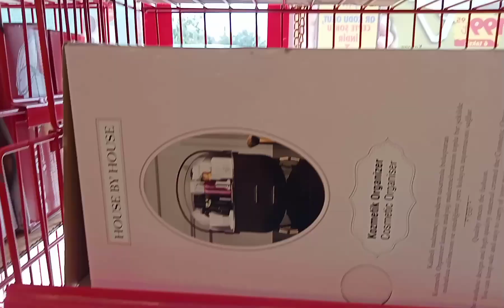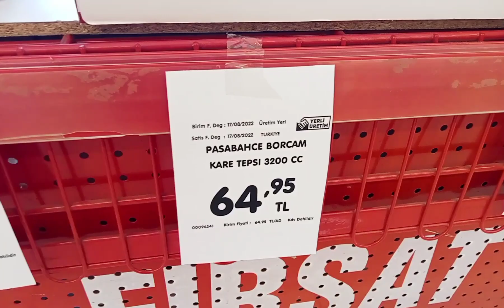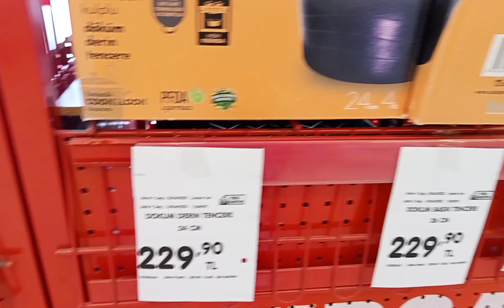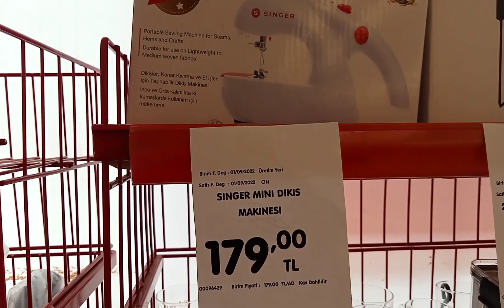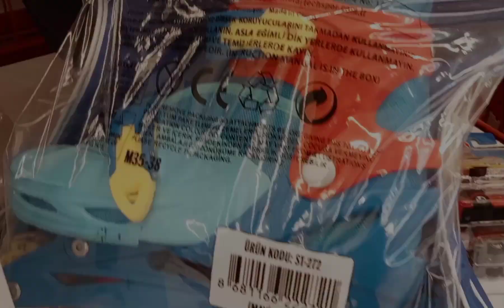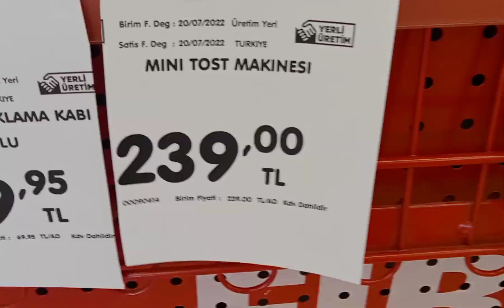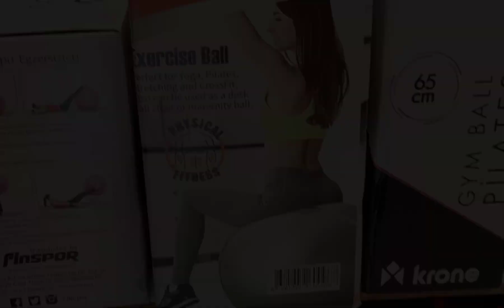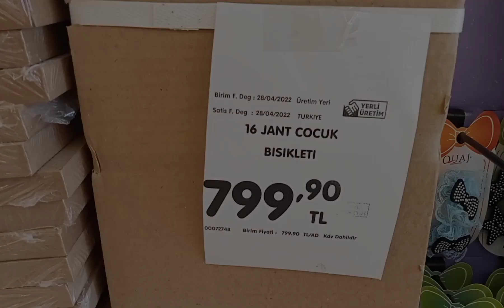ŞOK MARKET/AKTÜEL ÜRÜNLER/ BU ÇARŞAMBA/şokbuhafta